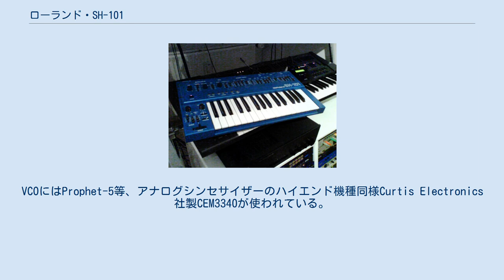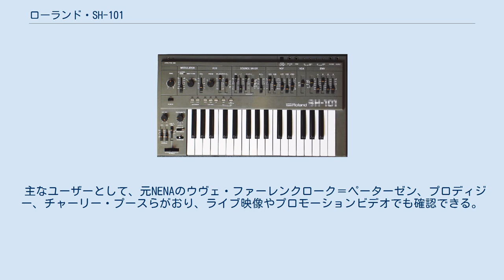ローランド・SH-101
SH-101は、ローランドから1983年に発売された廉価版シンセサイザー。
ショルダーキーボードとしても使えるPOPなイメージを前面に出したシンセ。
 仕様は1VCO→1VCF→1VCA、1LFOというシンプルな構成となっており、通信教育の教材にも使われた。
VCOにはProphet-5等、アナログシンセサイザーのハイエンド機種同様Curtis Electronics社製CEM3340が使われている。
 外部インターフェースはCV/GATE方式となっており、内蔵の100ステップシーケンサーで外部のシンセサイザーモジュールをコントロールすることもできる。
コンバーターがあれば外部MIDIシーケンサーで演奏可能。
 電源はACアダプタまたは単2乾電池6本で動作する。
アクティブに使用できるアナログ・シンセサイザー。
 SH-101(青) 標準のグレーの他レッド、ブルーのボディカラーヴァリエーションがあり、当時としては斬新であった。
 音色は明るく輪郭のクッキリとしたサウンド。
鋭いアタックと切れの良いディケイが特徴でテクノなどには最適。
パーカッション・シンセとしても重宝する。
SH-101と同じ音源を搭載したシーケンサー付き作曲ツールとして、MC-202がある。
 主なユーザーとして、元NENAのウヴェ・ファーレンクローク＝ペーターゼン、プロディジー、チャーリー・プースらがおり、ライブ映像やプロモーションビデオでも確認できる。
また河合奈保子も発売直後にレッドのショルダー仕様をコンサートや一部テレビ出演の際に使用した。
これもライブビデオ「愛のコンサート」で確認できる。